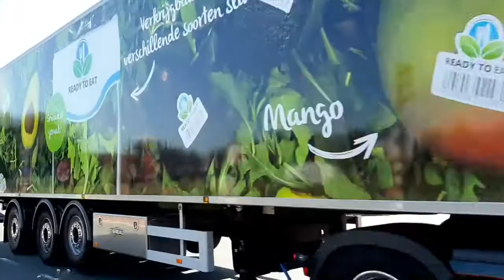truckspotten in groningen (vantriest)